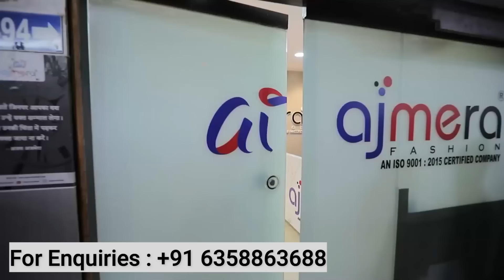अतिशय सुंदर अश्या सिल्क साड्या | एकदा तर बघितल्याचं पाहिजे ! | Beautiful Silk Sarees